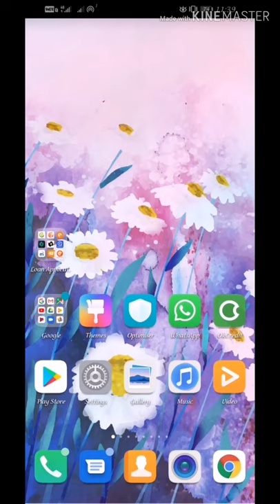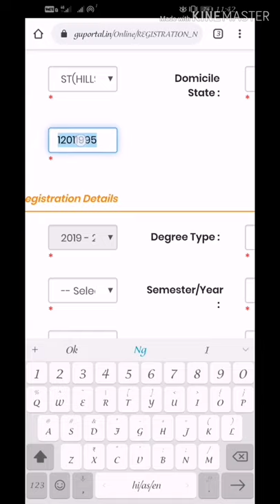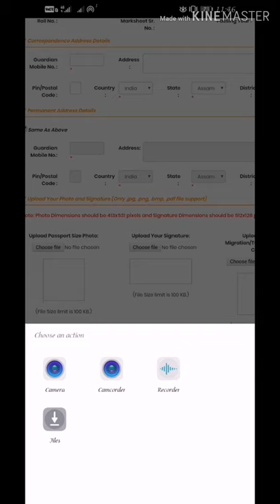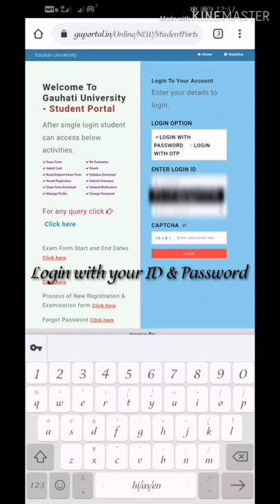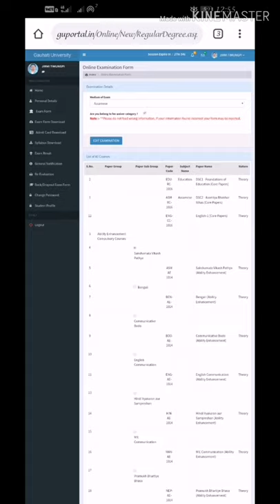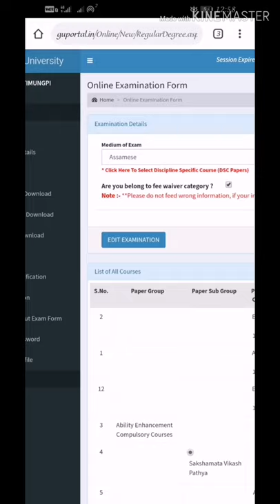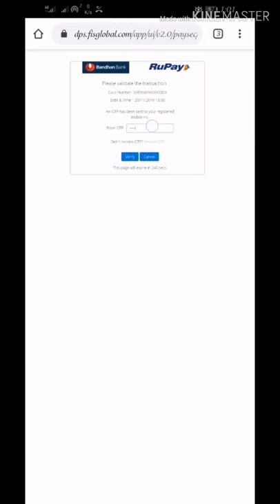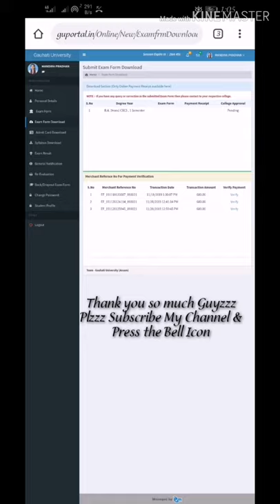GU online registration & form fillup 2019 all about correction is available in this video